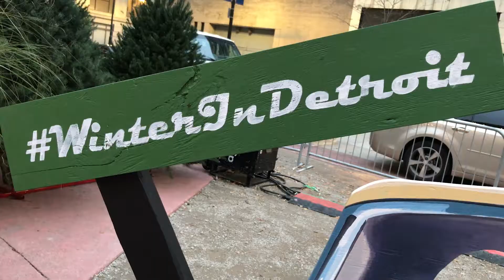Detroit Tree Lighting Ceremony 2017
Lots of energy from the people... and lights at the 14th annual tree lighting ceremony on Nov. 17. Detroit, you outdid yourself this year. Seen in the video: @thedetroitshoppe, @eatorimarket, @campusmartiuspark, @ashanderie. Ceremony presented by @downtowndetroitpartnership & @dte_energy_official foundation.